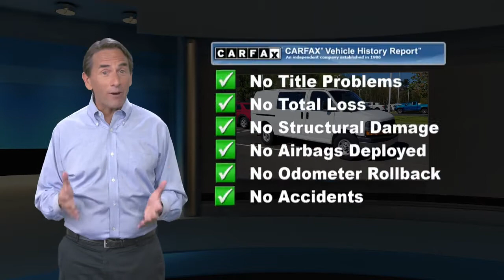Used 2019 Chevrolet Express 2500 Cargo Van CARGO, Old Bridge, NJ US2956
DIFFERENTIAL HEAVY-DUTY LOCKING REAR, GLASS FIXED REAR SIDE DOOR WINDOWS, SEATS FRONT BUCKET WITH CUSTOM CLOTH TRIM head restraints and inboard armrests Includes (BA3) console with swing-out storage bin.), REAR AXLE 3.42 RATIO, ONSTAR DELETE, CRUISE CONTROL, SUMMIT WHITE, AUDIO SYSTEM AM/FM STEREO WITH MP3 PLAYER seek-and-scan digital clock TheftLock random select auxiliary jack and 2 front door speakers (STD), GRILLE CHROME, FLOOR COVERING DELETE REAR, BUMPERS FRONT AND REAR CHROME WITH STEP-PAD, TIRE SPARE LT245/75R16E ALL-SEASON BLACKWALL located at rear underbody of vehicle (STD), FLOOR COVERING BLACK RUBBERIZED-VINYL FRONT ONLY, DOOR SLIDING PASSENGER-SIDE (includes trim panel standard on sliding door only), JET BLACK/MEDIUM DARK PEWTER CLOTH/VINYL SEAT TRIM, 2500 VAN PREFERRED EQUIPMENT GROUP includes Standard Equipment, SHIP THRU PRODUCED IN WENTZVILLE AND SHIPPED TO ADRIAN STEEL, GLASS REAR DOORS AND SIDE CARGO DOORS (Includes (A12) fixed rear doors window glass and (A13) fixed rear side door window glass., BODY STANDARD (STD), SEAT BELTS BLACK, DRIVER CONVENIENCE PACKAGE includes Tilt-Wheel and (K34) cruise control, ENGINE VORTEC 6.0L V8 SFI FLEXFUEL (341 hp [254.3 kW] @ 5400 rpm 373 lb-ft of torque [503.6 N-m] @ 4200 rpm) (Includes external engine oil cooler., WINDOW SECURITY BAR REAR SIDE DOOR GLASS, TRANSMISSION 6-SPEED AUTOMATIC HEAVY-DUTY ELECTRONICALLY CONTROLLED with overdrive and tow/haul mode. Includes Cruise Grade Braking Powertrain Grade Braking and Tap-Up/Tap-Down Driver Shift Control, SEATING ARRANGEMENT DRIVER AND FRONT PASSENGER HIGH-BACK BUCKETS with head restraints and vinyl or cloth trim (STD), PAINT SOLID, GLASS FIXED REAR DOORS WINDOWS, AIR CONDITIONING SINGLE-ZONE MANUAL (STD), CONSOLE ENGINE COVER WITH SWING-OUT STORAGE BIN, CHROME APPEARANCE PACKAGE (Includes (V37) front and rear chrome bumpers and (V22) chrome grille., Power Door Locks, Power Windows, Rear Wheel Drive, Power Steering, ABS, 4-Wheel Disc Brakes, Steel Wheels, Conventional Spare Tire, Tires - Front All-Season, Tires - Rear All-Season, Intermittent Wipers, AM/FM Stereo, MP3 Player, Auxiliary Audio Input, WiFi Hotspot, Bucket Seats, Bucket Seats, A/C, Tire Pressure Monitor, Trip Computer, Power Door Locks, Power Windows, Engine Immobilizer, Power Outlet, Power Outlet, Back-Up Camera, Traction Control, Stability Control, Daytime Running Lights, Driver Air Bag, Passenger Air Bag, Passenger Air Bag On/Off Switch, Front Side Air Bag, Front Head Air Bag, Passenger Air Bag On/Off Switch, Requires Subscription, Back-Up Camera, Tire Pressure Monitor

[RLVID:29564:bf073ec656657e7a:8dc27d46eba38491:1]